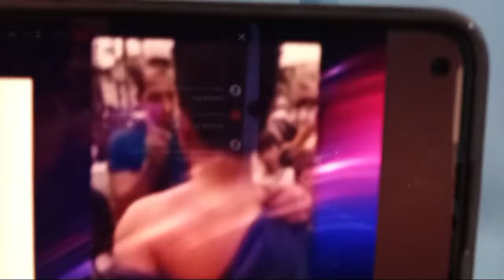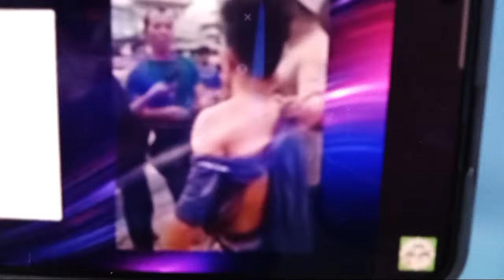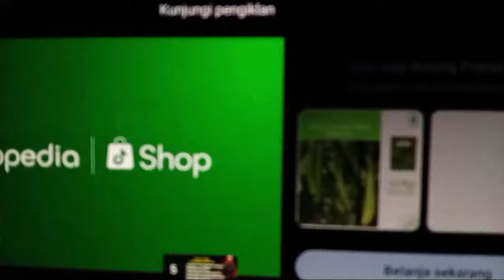JAKARTA GEGER ! MUHIBIN PERSEKUSl PRlBUMl, AKIBAT ADA KOMANDO DARI HABIB MAU TERAPI TEG4NGAN TlNGGl